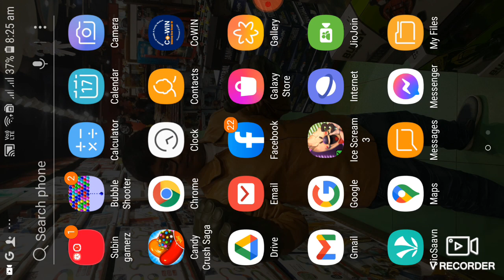when will the party mod come in ice scream this made me angry pls come party mode pls|XD GAMERZ